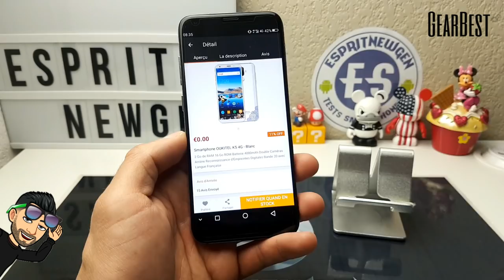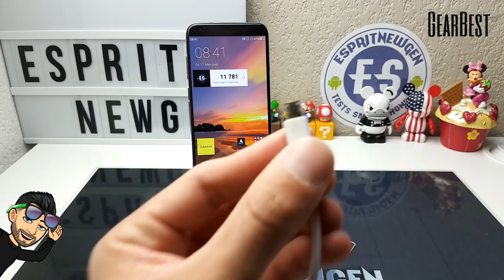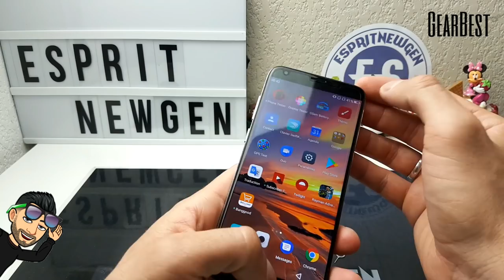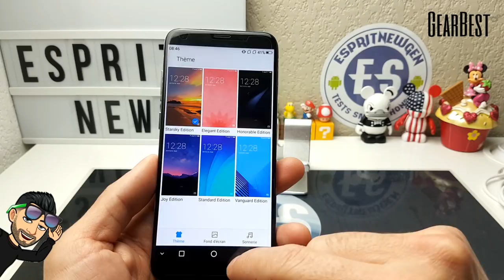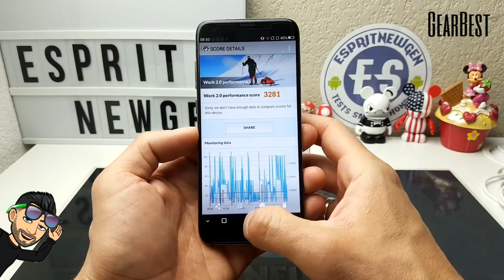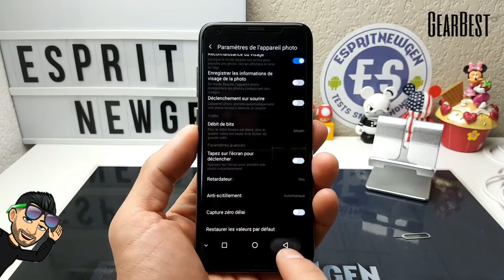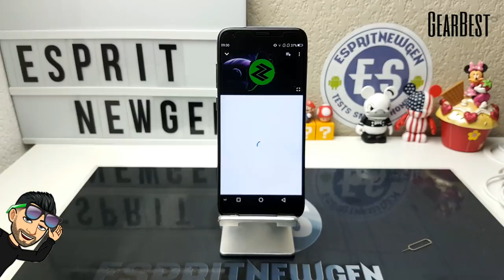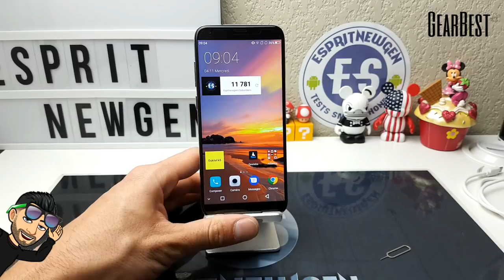Oukitel K5 le test un bon choix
Lien amazon

Caractéristique du smartphone :
Display: 5.7 inch 1440 x 720 pixels HD+ screen
CPU: MTK6737T Quad Core 1.5GHz
System: Android 7.0
Storage: 2GB RAM + 16GB ROM
Cameras: 8.0MP + 0.3MP ( SW 16.0MP + 2.0MP ) dual back cameras and 2.0MP ( SW 5.0MP ) front camera
Sensors: Gravity Sensor, Ambient Light Sensor, Proximity Sensor
Features: GPS
Bluetooth: 4.0
SIM Card: dual SIM dual standby, 2 x nano SIM card and a TF card can be inserted at the same time
Networks:
2G: GSM 900/1800/1900MHz
3G: WCDMA 900/2100MHz
4G: FDD-LTE B1/B3/B7/B8/B20